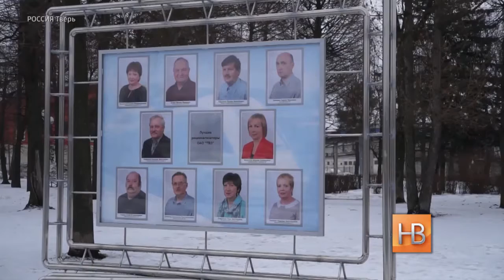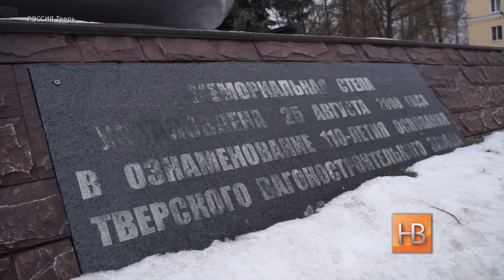Тверь: волна экономических протестов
В конце февраля в Твери должен был, но так и не состоялся трехтысячный митинг рабочих крупнейшего в России вагоностроительного завода. Почему? Репортаж корреспондента "НВ" Андрея Королева